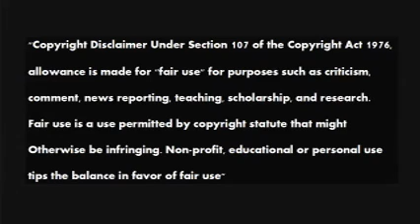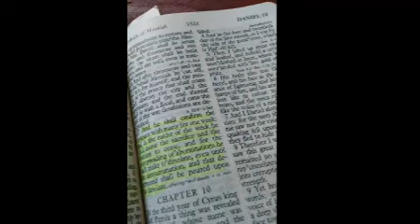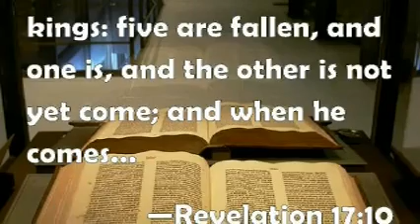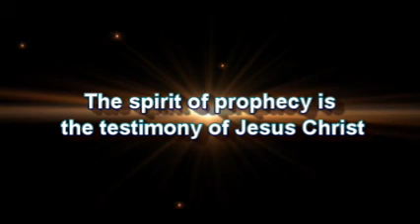Hawaii False Nuke Alarm, are You Prepared, Melody and Beth Ann